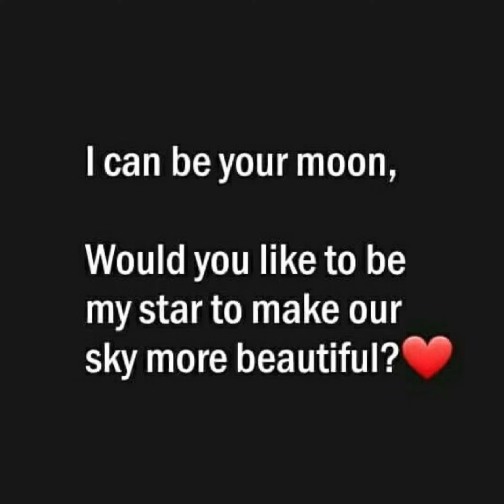Relationship Quotes | Best Love Status For WhatsApp | Love Quotes For Him/Her